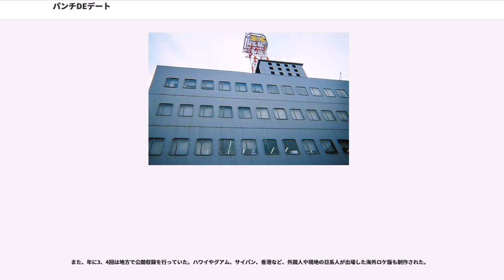パンチDEデート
『パンチDEデート』（パンチでデート）は、1973年10月7日から1984年3月24日まで関西テレビで放送されていた視聴者参加型の恋愛バラエティ番組である。その後も1984年4月7日から1985年3月30日まで『新・パンチDEデート』と題して放送されていた。

朝日放送『ラブアタック!』、『プロポーズ大作戦』と共に関西キー局制作の恋愛物バラエティ御三家の一つ。元々は1972年10月に関西テレビ深夜のローカル番組『ナイトパンチ』木曜日版の1コーナーとしてスタートしたもので、若者風俗をうまく取り込んだことから人気が上昇し、翌年10月に30分のローカル番組として独立。さらに1年後の1974年10月6日にはフジテレビ系全国ネット番組に昇格し、フジテレビなどでも放送されるようになった。

司会は、落語家の桂三枝（後の六代桂文枝）と漫才師の西川きよしが務めていた。

オープニングでは、三枝ときよしが漫才を披露した後、「ひと目会ったその日から」「恋の花咲くこともある」「見知らぬ貴女（あなた）と」「見知らぬ貴男（あなた：初期には見知らぬ君）に」「デートを取り持つ」「パンチDEデート！」と番組のキャッチフレーズを叫んでいた。これはエンディングでも叫ばれていた。ローテーションは、きよし→三枝→きよし→三枝→きよし→三枝・きよしの順。

三枝ときよしは番組テーマ曲を歌ったこともある。

以下は制作局での放送日時を記載。

舞台の左の袖から女性が、右の袖から男性が登場し、中央の椅子に座る。このとき、三枝ときよしが「こちら、久々の○○という感じ」と、男女双方の第一印象を伝える。2人の間はカーテンで仕切られていて、互いの姿を見ることはできない。男性側にきよしが、女性側に三枝が介添え人として付く。

それぞれに、仕事や趣味、理想の異性像、タレントなどをインタビューし、声の調子や会場の反応をからめ、姿の見えない相手のイメージを膨らませていく。好きなタレントを質問した後、三枝ときよしが、カーテンの中央にあるのぞき穴越しに相手方を見ながら、「誰々（タレントの名前）というよりも、何々という感じ」と寸評する。三枝が首を傾けながら放つ「オヨヨ」や「グー」「アリィ？」などのギャグは流行語にもなった。

その上で、三枝ときよしの「せぇ〜の〜、ごた〜いめ〜ん!」の掛け声でカーテンが上がり、両者が対面。その後は1、2分間、2人だけで会話する。客席に向き戻った2人が、それぞれスイッチを持って背後に廻す。「目をつぶって上を向いて……、スイッチ・オン！」。気に入った（交際したい）のならスイッチ・オンし、そうでないのならノー・タッチ。その結果は、背後の大きなハート型の電光掲示板の点滅で判明する。ハートの左半分が女性の意思表示で、右側が男性。ハート全体が点滅すれば見合いは成功ということになる。

テーマ曲やBGMは大半がエレクトーンで生演奏されていた。

初代と2代目の第一期（1977年9月まで）は、どちらかが拒絶した（点滅しなかった）場合、ランプはまっすぐに裂けていた。2代目の第二期から（1977年10月以降）、ジグザグ状に裂けるようになる。

仕切りのカーテンは、2代目までは巻き取り式で、ご対面のとき、舞台裏に隠れているスタッフが引っ張っていた。3代目は電動式で、のぞき穴はなかった。

2代目以降、スイッチ・オン時には舞台が暗転し、双方にスポットライトが当たる演出が行われた。

3代目では、スイッチは椅子の後ろにビニールテープで固定されていた。

1976年から1984年にかけて（1982年は除く）、毎年正月に1時間のスペシャルが放送された。タレント同士が、奇妙な声で見合いする（このため、タレントはボイスチェンジャーに接続されたコード付のハンドマイクを持っている）「奇声DEデート」、奇抜な扮装で見合いする「変装DEデート」、父親がタレントという子息・子女同士が見合いする「ちびっ子DEデート」、お見合い成功したカップルから5、6組を招いてその後の相性を探る「パンチ同窓会」などで構成された。

1985年3月30日に番組は終了。『ナイトパンチ』時代を含めて12年半の歴史に幕を下ろした。この間、結婚に至ったカップ...